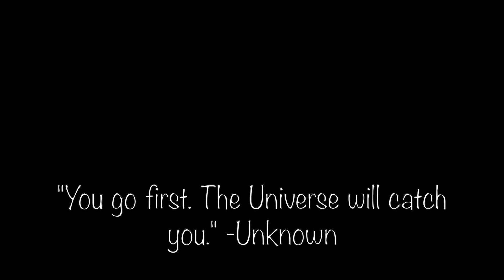never done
snippets from: Pro$Per by Dave Childz
Get You the Moon (feat. Snøw) by Kina
Hell of a Night by Travi$ Scott
WDWGILY by SYML